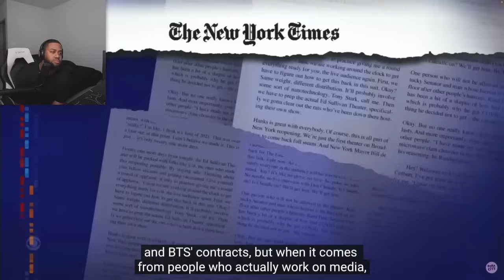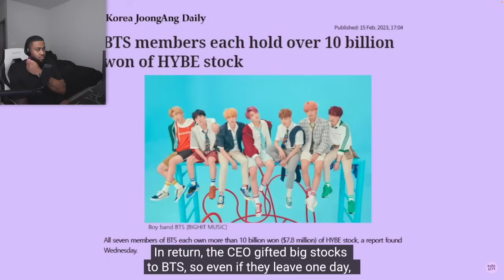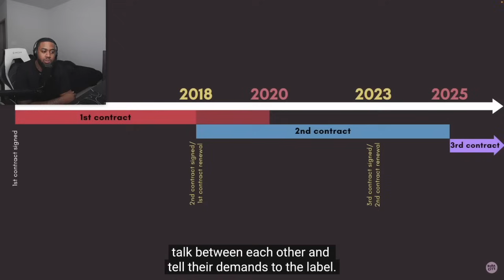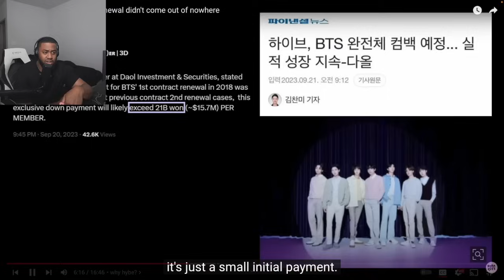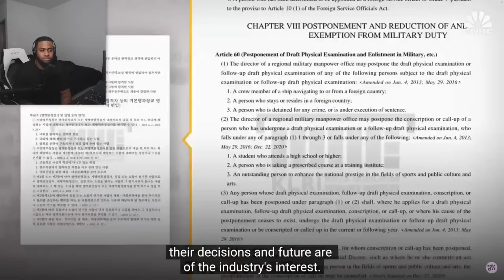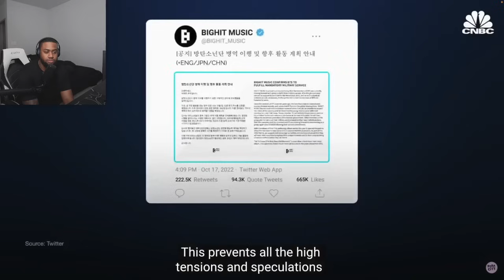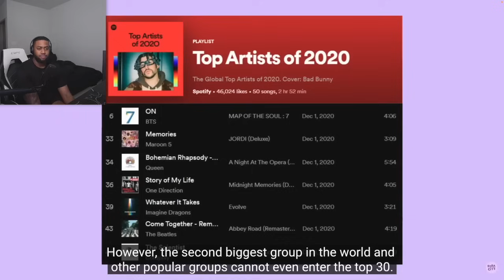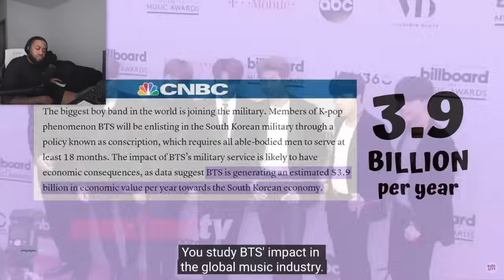The BTS 2025 Contract Renewal DIDN'T Come Out of NOWHERE! (Reaction)